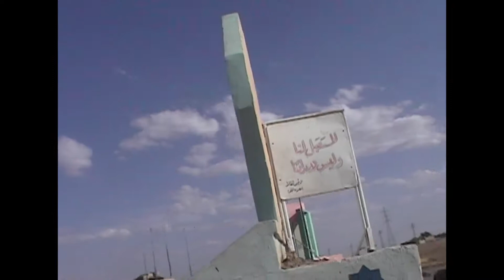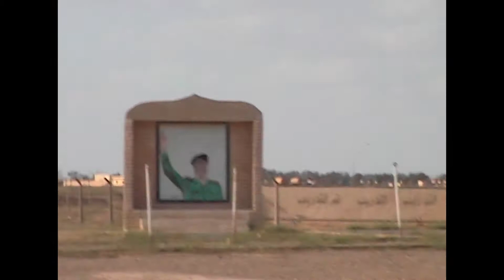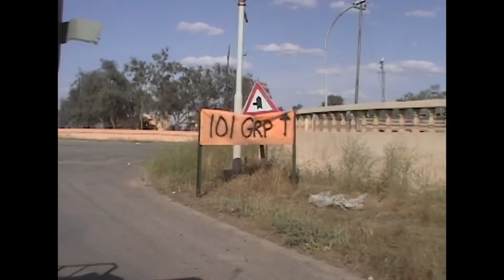Ride Along with Cougar 6D enroute to Camp Malaria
A day to get away from Cougar Mike with Cougar 6D Spc Garza, SPC Miranda, and 1LT Noll.